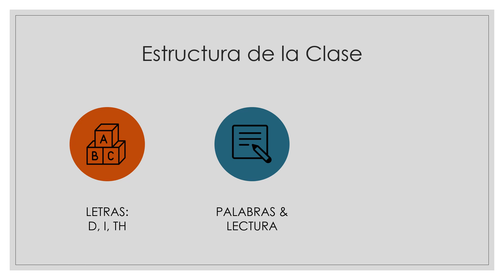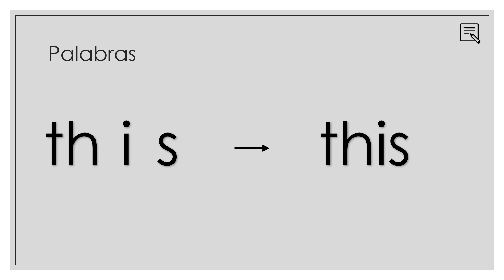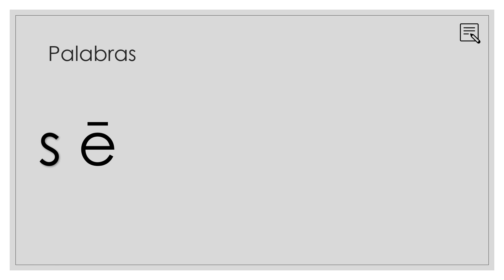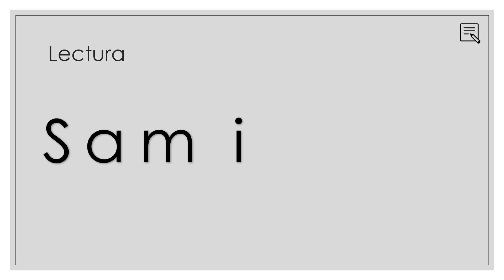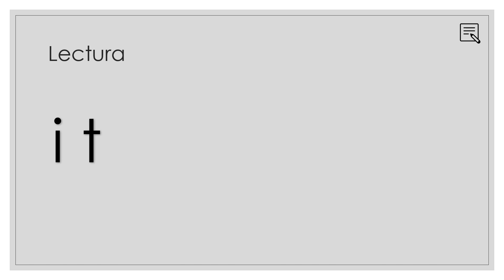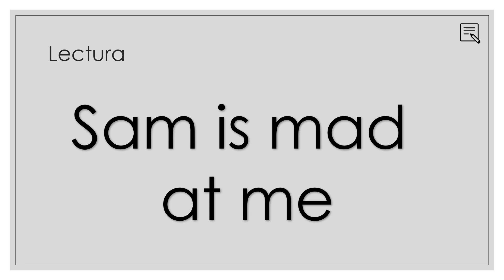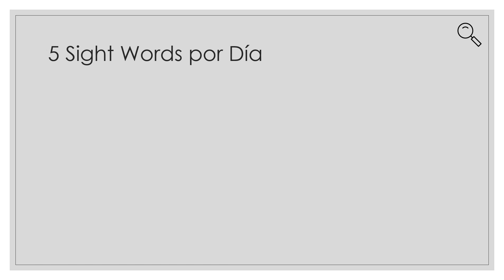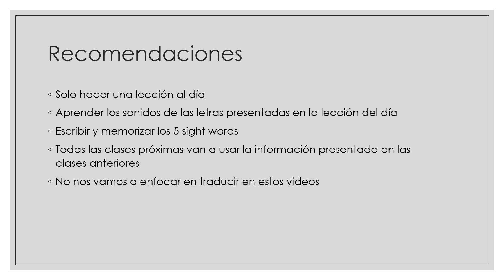Día 3: Sonidos de las Letras I, D, & TH en Inglés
Aprende a leer inglés en 30 días con un curso fácil y rápido. Las clases se enfocán en los sonidos de las letras en inglés, y poco a poco vamos a empezar a leer palabras y oraciones.

Día 3
Letras: I, D, & TH
Sight Words: he, for, was, on, are

Learn to read English in 30 days with an easy and fast class. These classes will focus on letter sounds, and little by little, we will start to read words and phrases.

Day 3
Letters: I, D & TH